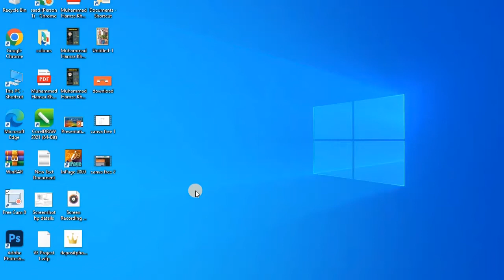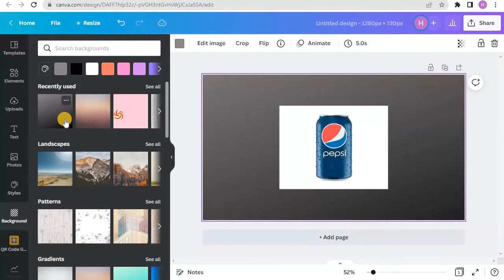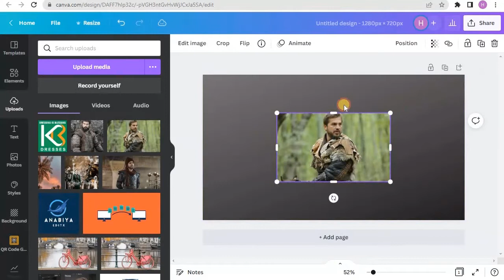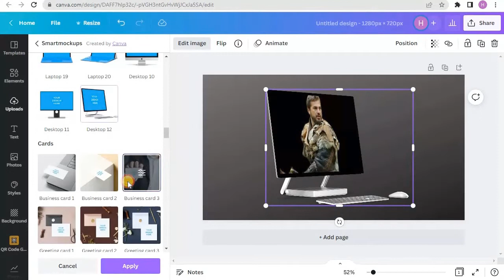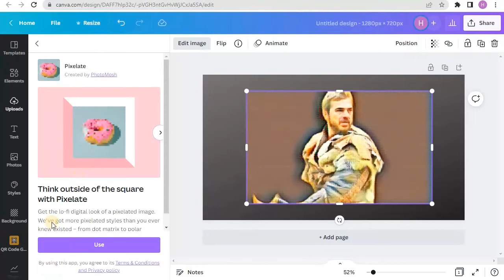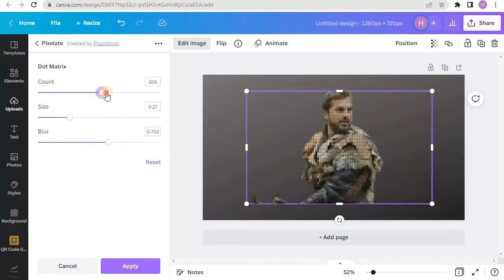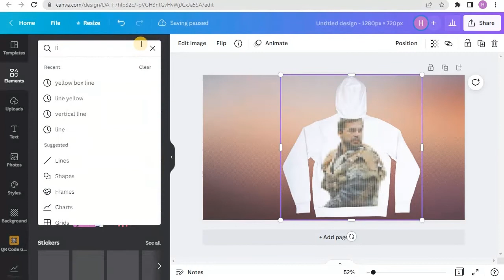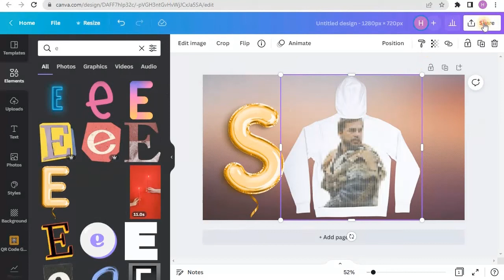Canva Basic Tips And Trick || Canva Easy Tutorial For Beginners || 2022 Free PC HOW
You'll learn  CANVA TIPS AND TRICKS. In this CANVA TUTORIAL FOR BEGINNERS.